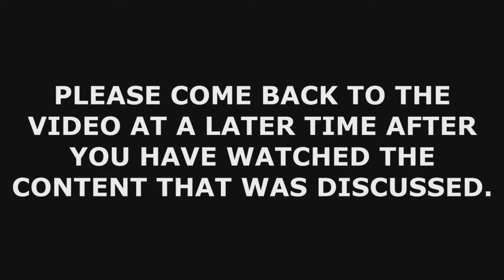Killer Klowns from Outer Space Review | Novakast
In this video, Rob reviews Killer Klowns from Outer Space

younger audiences. Also, in some content we are critical of the video games, books, music, videos and other creators on the platform. While we are a group-owned channel, our opinions expressed are solely our own and may not always reflect the opinions of those associated with this channel. We at Novakast DO NOT CONDONE any and all harassment (e.g., cyberbullying, doxing, swatting) towards any of the people that we may be critical towards.]

    - Rob:
        •@Rob_NovakastYT [Twitter]
        •@Novakast [TikTok]
    - MJ:
        •Professor_MJ [Twitch]
        •@ProfessorMJ_ [Twitter]
    - Magi:
        •DeadByDream's [YouTube]
        •Magikarpgosplash [Twitch]
        •@MagikarpgoSP [Twitter]
    - Aden:
        •Phayn [YouTube]
        •PhaynIngmar [Twitch]
        •@PhaynIngmar [Twitter]
    - Sage:
        •Sage_The_Plant_Boi [Twitch]
        •@DeathTheSage [Twitter]
    - Ronnie:
        •Casino Cell01 [YouTube]
        •CasinoCell001 [Twitch]
        •@CCell01 [Twitter]